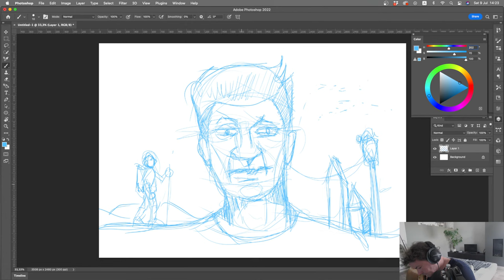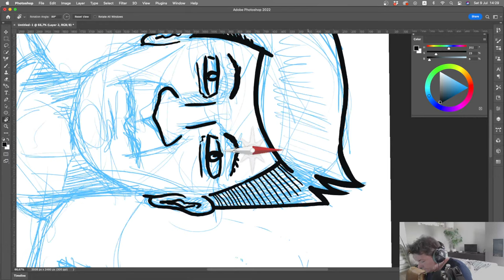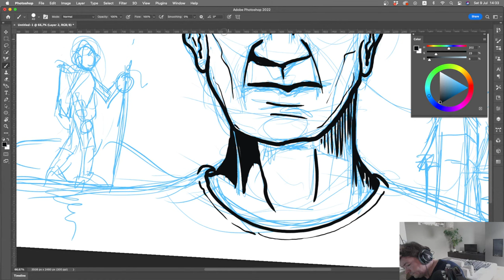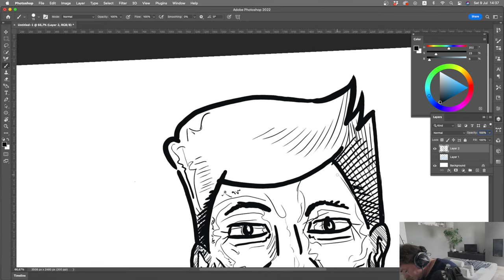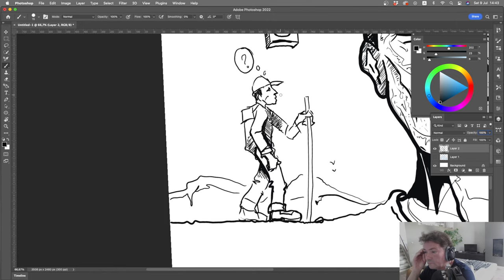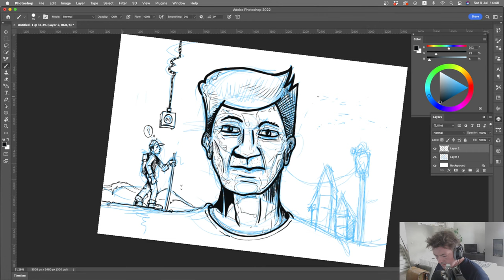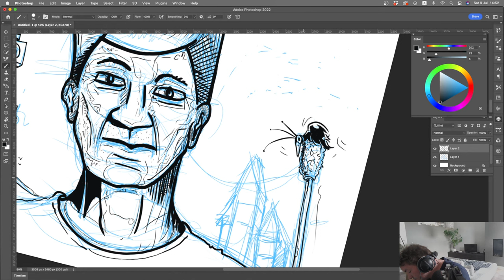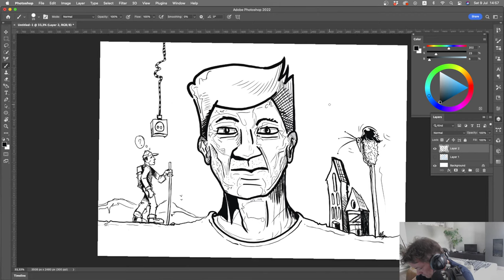Creatoors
Live stream for ceatoors! Drawing, 3D modeling, video edits, radio and podcast production. Depending on the way I feel to day :-)

Pieter